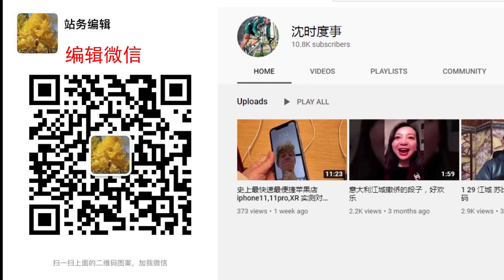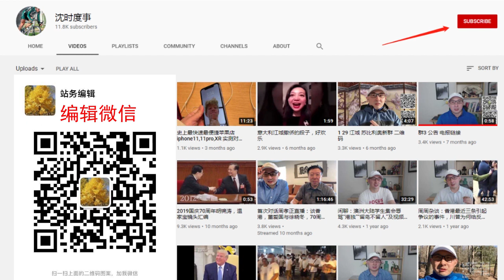周周侃HOT：法国变脸，华为被欧洲抛弃，营收全面下降30%